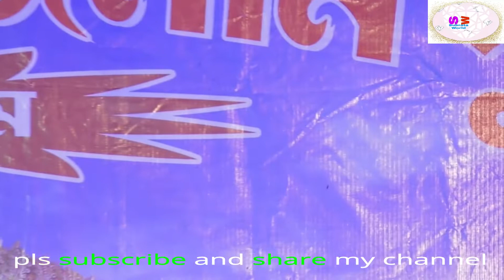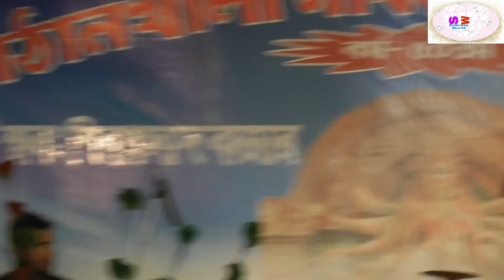Koi na koi chahiye// deewana( movie) vinod rathore live performance.. At pathankhali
2019 durga puja upolakhhe